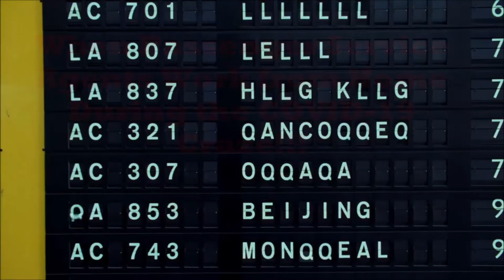Passenger Service Agent Working from Home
When Passengers Service Agents Work From Home: scenes from normal check-in and during the Covid-19 Pandemic